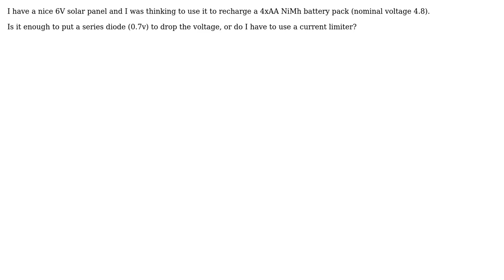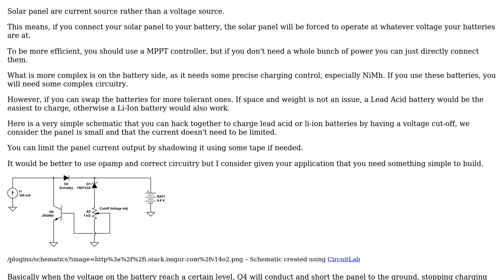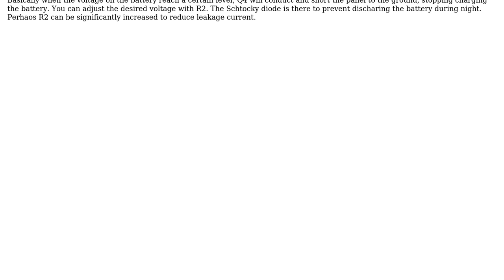Electronics: How to charge 4 NiMh AA batteries with solar cell?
With thanks & praise to God, and with thanks to the many people who have made this project possible! | Content (except music & images) licensed under CC BY-SA | Music | Images & others | With thanks to user Fabio Marzocca user Damien user Chupacabras and the Stack Exchange Network Trademarks are property of their respective owners. You are responsible for your own actions.